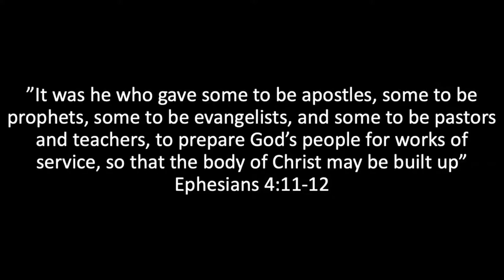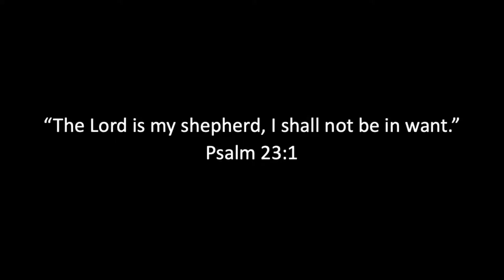Installation Service for Pastor Jim Renke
The Good Shepherd is faithful to send under-shepherds to love, feed, and care for His flock. Today, we celebrate God’s faithfulness as we install Jim Renke as our church’s new Senior Pastor. We’ll sing, pray, hear from Scripture, commission Jim, and celebrate the Lord’s Supper. Our outgoing interim pastor, Kenny, will preach a sermon from John 21:15-19 titled, “Passing the Crook."

You can find a digital bulletin, song lyrics, and worship guide